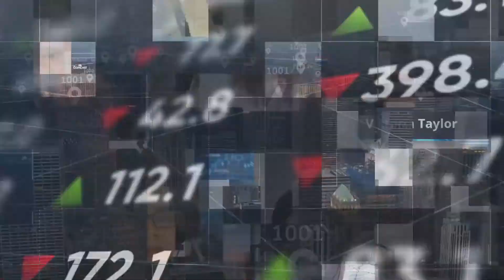Business of Esports TV: YouGov Insights - Puzzles Top Charts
(Livestream 135)

In this segment, we discuss some statistics about the popularity of different categories of mobile games from our friends at YouGov